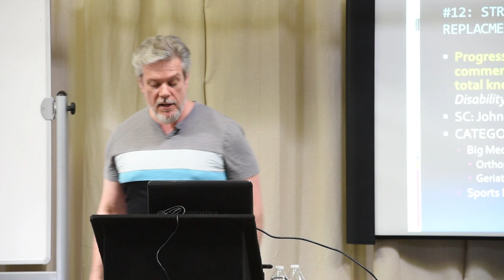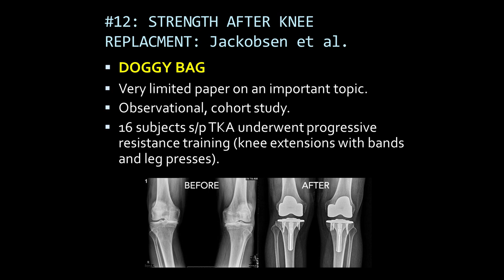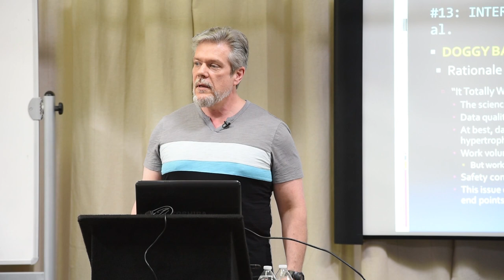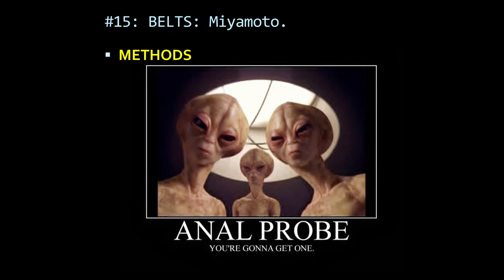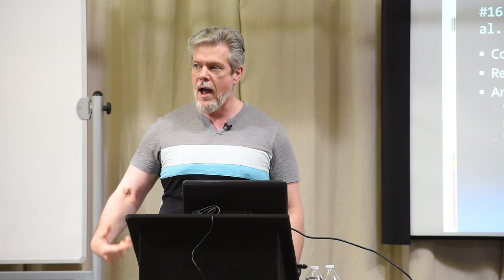2015 Literature Review with Dr. Jonathon Sullivan Part 3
Jonathon Sullivan summarizes several scientific articles that pertain to the practice of strength training at the 2015 Starting Strength Coaches Association Conference held at the Wichita Falls Athletic Club.